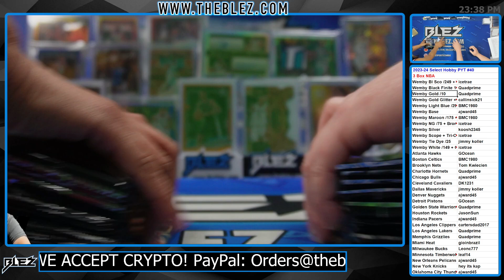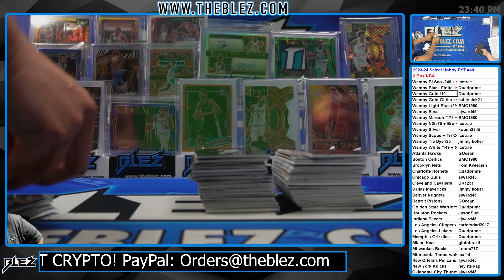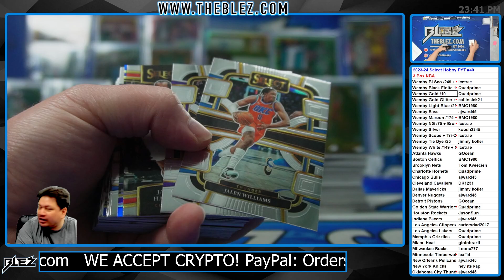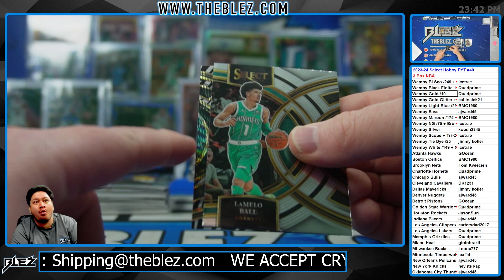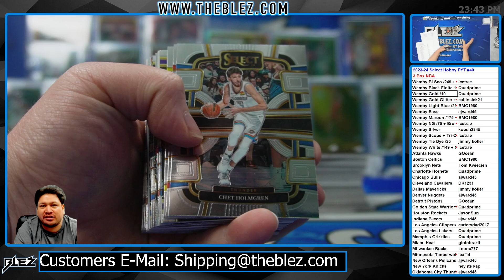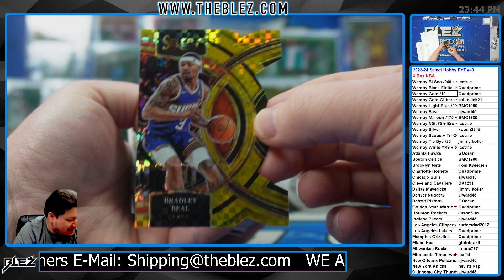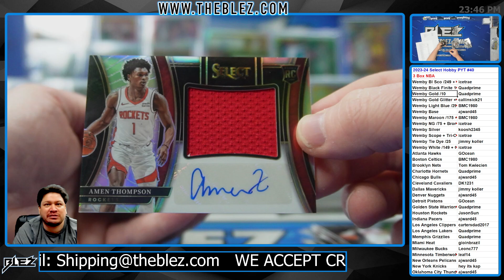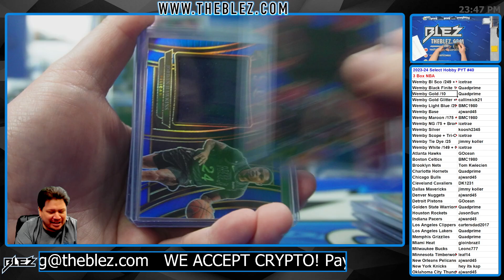2023-24 Panini Select Hobby NBA 3 Box Break #40 Pick Your Team